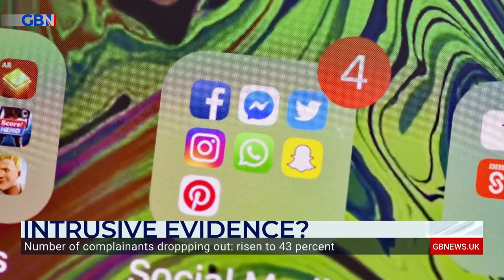Police warned of fines for collecting mass personal data | Dewbs & Co panel reacts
‘The information you have on your phone is more than what the police could find in a house search.’

Silkie Carlo discusses police being warned of fines for collecting mass personal data.